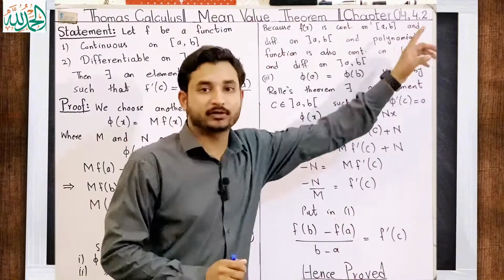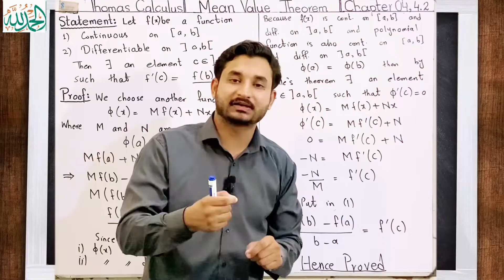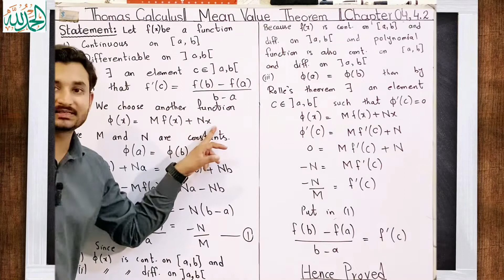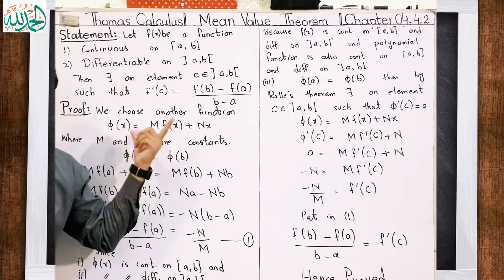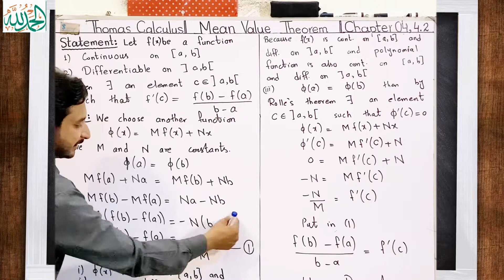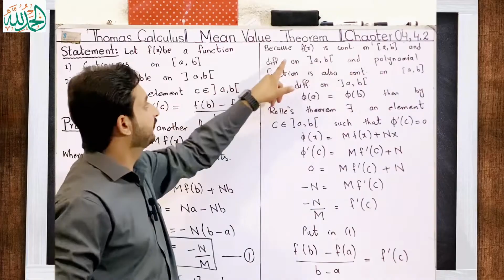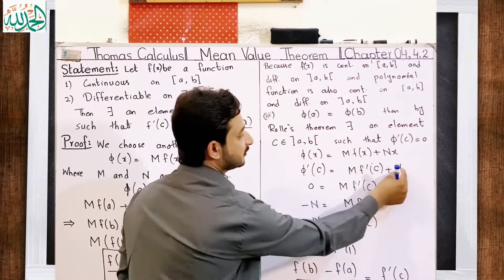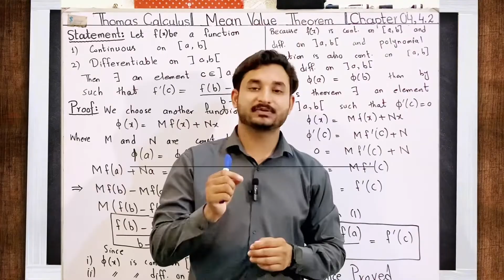State and Proof Mean Value Theorem| Easy and simple proof in Thomas Calculus| Urdu/ Hindi by MSN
State and Proof Langranges Mean Value Theorem| Easy and simple proof in Thomas Calculus| Urdu/ Hindi by MSN Mathematician|| Thomas calculus 11, 12, 13 and 14 edition|
Topic cover:
1)Thomas Calculus Chapter 4 solution
2) State and Proof Mean Value Theorem
3) Easy and simple explaination
4} Important solved problems
"Welcome to my latest YouTube tutorial,

🎓 **State and Proof: Mean Value Theorem** 📈

Hey everyone! Welcome back to the channel! In today’s video, we’re diving into one of the fundamental concepts in calculus: the Mean Value Theorem. Whether you're a student brushing up on your calculus skills or just curious about the magic behind this theorem, this video is for you!

We’ll start by clearly stating the theorem and then walk through a detailed proof, step by step. By the end, you'll have a solid understanding of how the Mean Value Theorem works and why it's such a crucial tool in calculus. Perfect for exam prep or just satisfying your math curiosity!

Grab a pen and paper, and let’s get started on this mathematical journey together! Happy learning!

In this video, we'll also cover:
- The statement of Mean Value Theorem
- Step-by-step examples illustrating the process
- Tips and tricks for approaching Mean value theorem

State and Proof Rolle's Theorem| Easy and simple proof in Thomas Calculus| Urdu/ Hindi by MSN|
Regards:Prof. Muhammad Sheraz Noor.